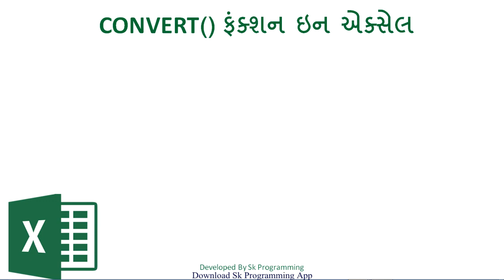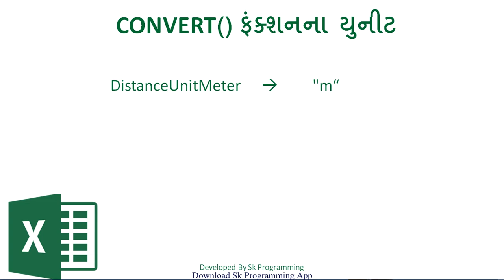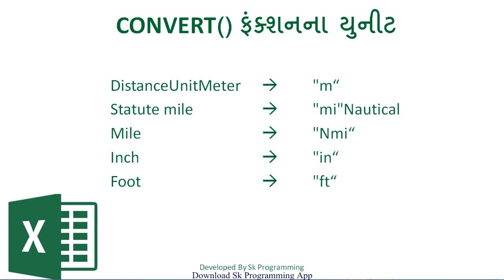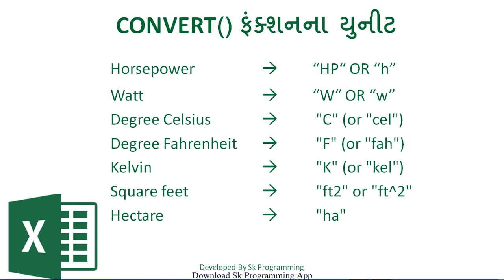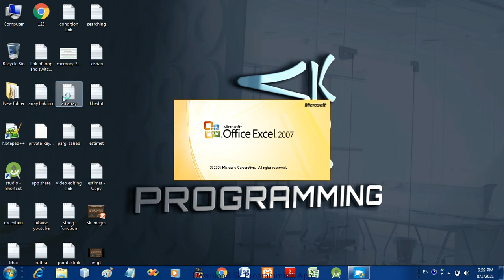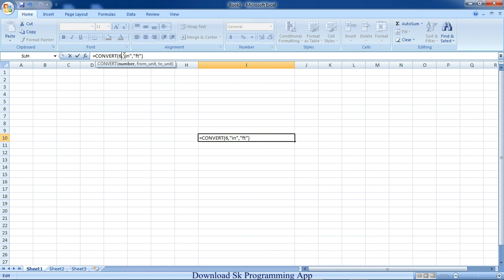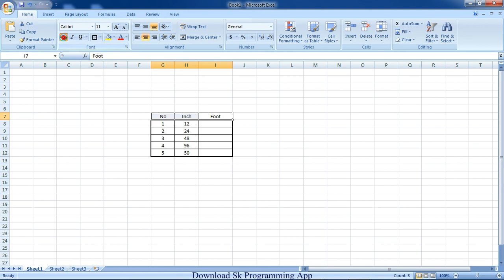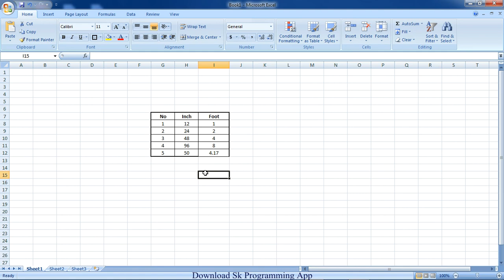convert() in excel || CONVERT() function in excel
This video describe how to use CONVERT() in excel.
Also discuss all unit of convert.
Also explain with practical example.